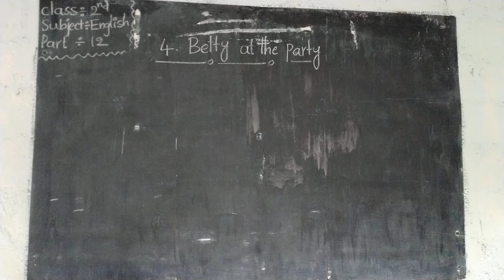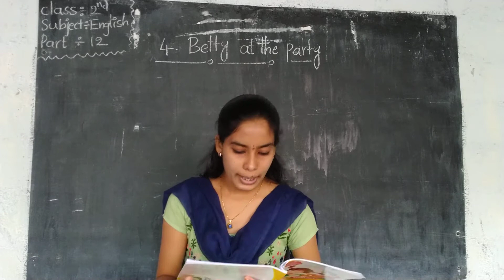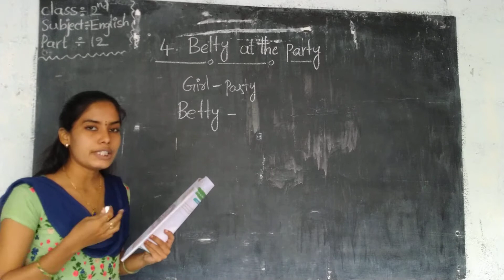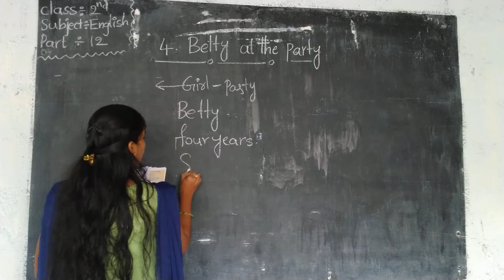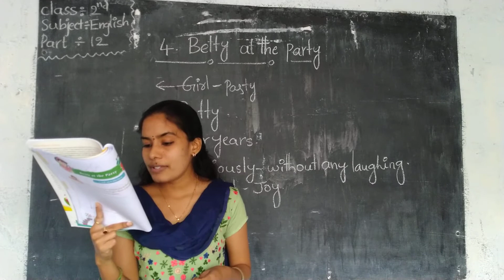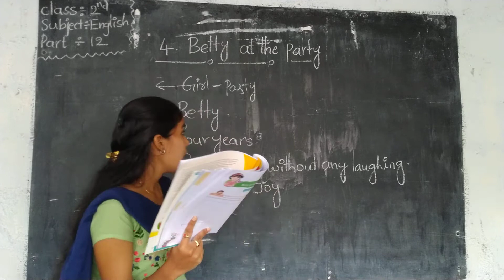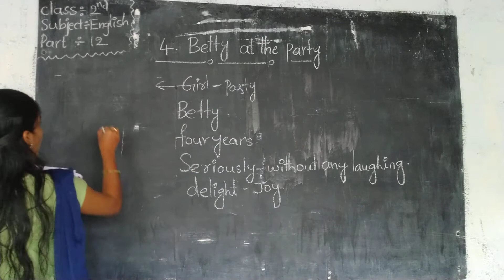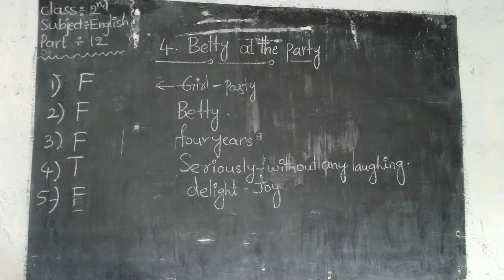2nd english part 12